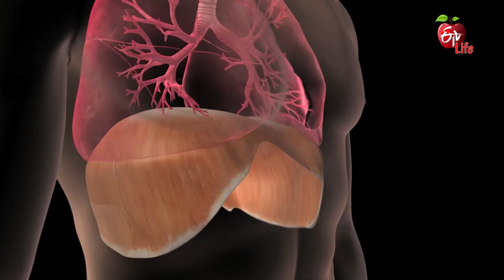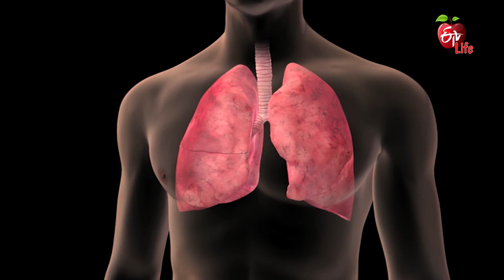What Causes Pleural Effusion? | Pleural Effusion Symptoms | Pleural Effusion Treatment | Fluid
Pulmonologist Dr Ramana Prasad talks about black dots on lungs. He lists out the possible causes of black dots and suggests proper diagnosis. Know the doctors advice on pleural effusion.